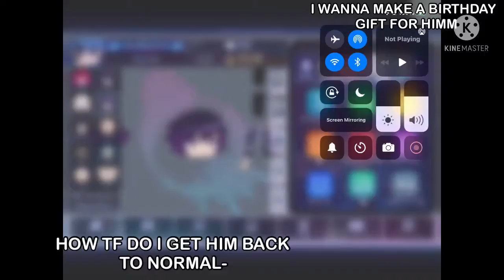Really Gacha club, this is your birthday gift for Zander 😒😒😒